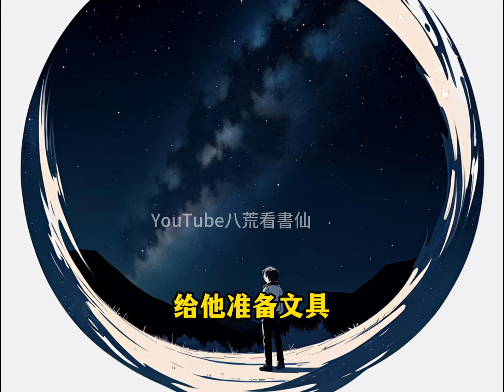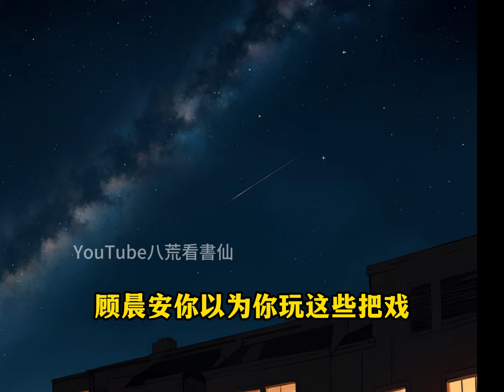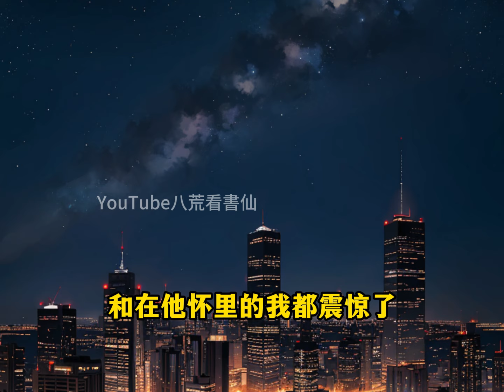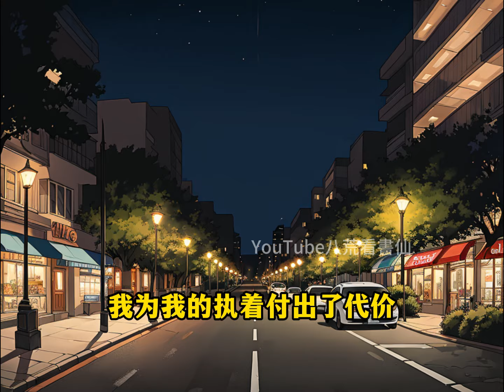火災發生，我和柳如煙的竹馬同時被困，她看都没看我一眼抱著他朝外逃，留我活活被火燒死。我死後，回到了她表白我的時候，這一次，我果斷拒絕她，轉頭走向角落不起眼的女孩，她卻慌了